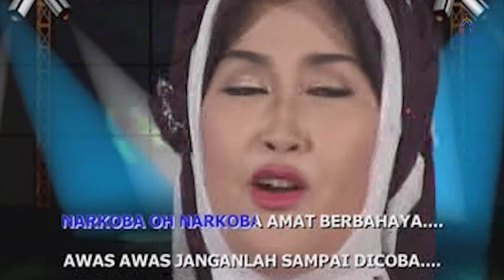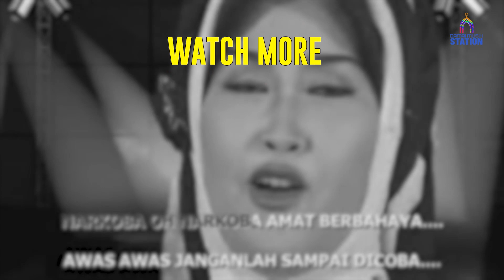Nida Ria - Bahaya Narkoba (Music Video)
Buat kamu yang nyari lagu Nida Ria "Bahaya Narkoba", video-nya bisa dinikmati di Damai Musik Station.

Lirik "Bahaya Narkoba"
Narkoba oh narkoba amat berbahaya
awas awas janganlah sampai dicoba
mula mula tak terasa lama lama menjadi gila

Oh narkoba perusak jiwa
penghancur harapan bangsa
pembawa malapetaka
bagi kehidupan manusia

Wahai semua kawula muda
kau adalah harapan bangsa
berjuanglah demi cita cita
isilah jiwa dengan iman taqwa

Jangan terhanyut arus narkoba
nanti bisa salah langkah
Kalu sudah terbiasa
jiwa rasa hidup merana